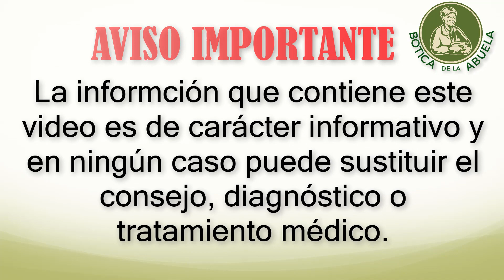Botica de la Abuela - Remedios caseros para los pies hinchados durante el embarazo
Aquí están los mejores remedios caseros para los pies hinchados durante el embarazo.

8. Coma alimentos ricos en potasio
9. Aumente su consumo de magnesio
10. Mantente hidratado